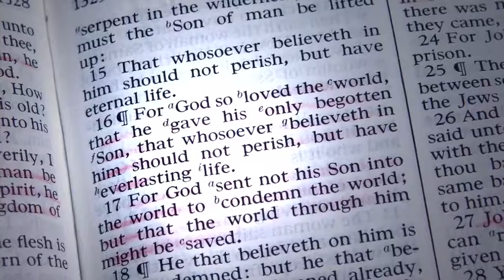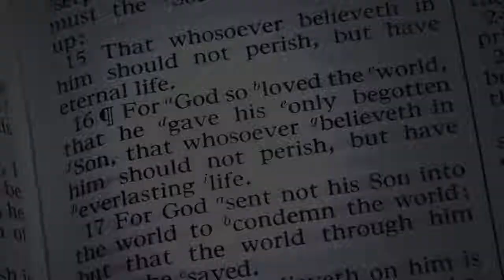Muhammad Meets Santa Claus - Muhammad's Boom Boom Room (Satire)